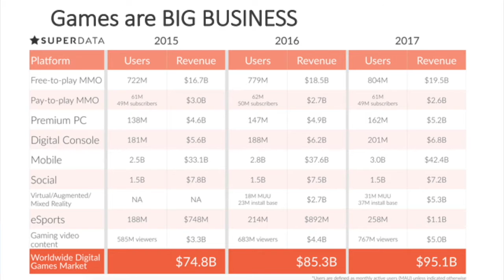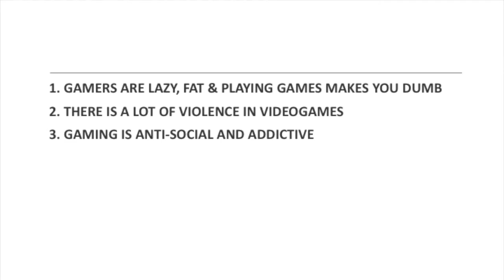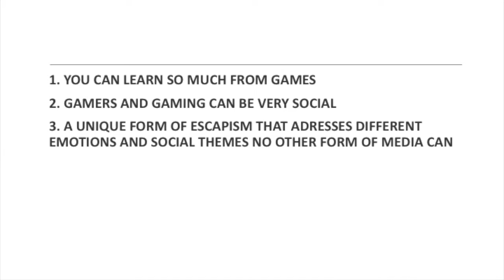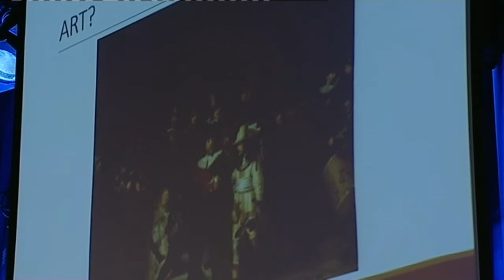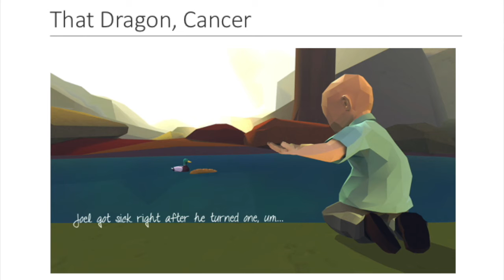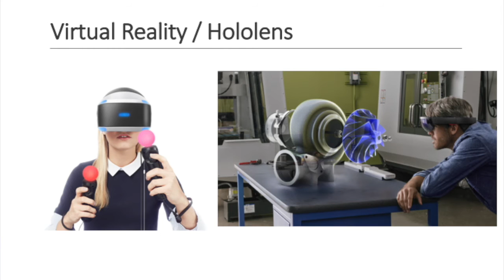The beautiful game: how playing video games can enrich your life | Jan Meijroos | TEDxBreda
Video games often get bad publicity because, for example, of violence and their anti-social image. In his talk Jan will tell us about the positive sides of playing games and how these can enrich your life.

Video games are a big part of Jan's life. Both in his personal life and in his profession. Jan has worked more than 15 years as a freelance editor in the video game industry. In his role he has written articles for many media brands including Power Unlimited, the biggest game magazine in the Netherlands, for which he is the editor in chief since 2013.